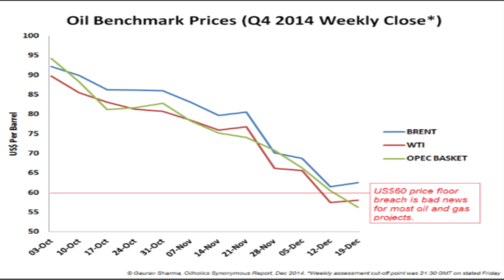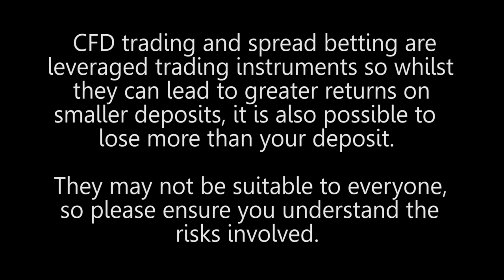Crude Oil Forecast - Will the Price Plunge Continue?‎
Crude Oil Forecast - Will the Price Plunge Continue?‎ If you've found this video useful, please click the like button and share it with your friends and remember to SUBSCRIBE to remain up-to-date!

In general terms, the oil price is lower - what is your view about it - is it the same as previous oil shocks we've had in the past?  Gaurav Sharma, an Independent Energy Analyst comments. Things as they stand - the supply side situation is towards the upside so there could be further falls.  Now there is a lot of commentary out there; could we say a repeat of the price of oil between $35 to $40 within the next 6 months?  I think it may happen but then we will have a supply correction.  Some people would say that is Saudi Arabia intention but if the oil price continues to fall we will reach where some of the oil and gas exploratory projects would not be quite feasible.  They will still get financed but they will get financed at a premium and most of the small companies wouldn't afford it.  Many of the companies who have led the shale revolution would be in trouble.  The USA has retreated quite a bit from the global oil market; In 2010, the USA was importing about 1.3 million barrels per day; its now roughly down to almost zero.